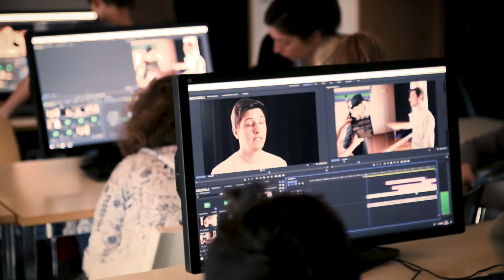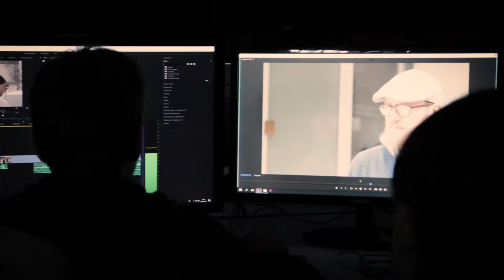2018 Movie Camp Making-Of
Nächste Ausgabe vom Movie Camp: 15. - 19. April 2019

Video by: Karin Schmid